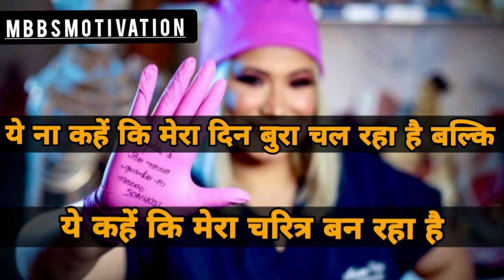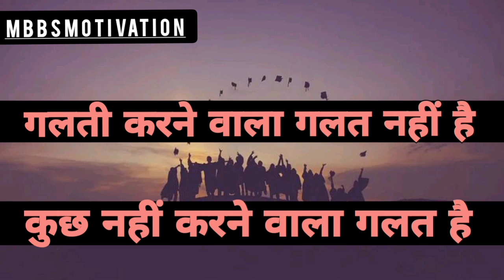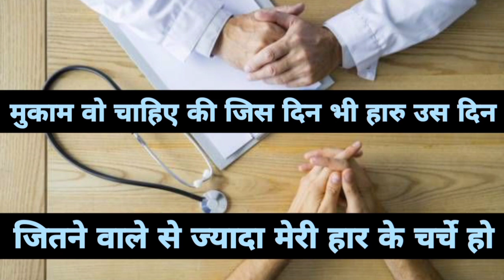Best Neet Motivation Video | Doctor Motivational Video | Motivational Songs